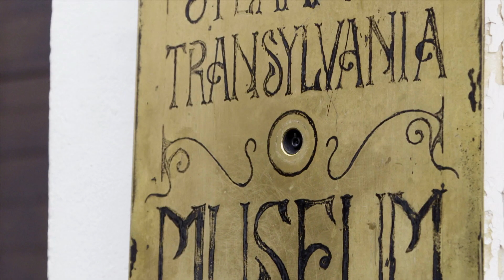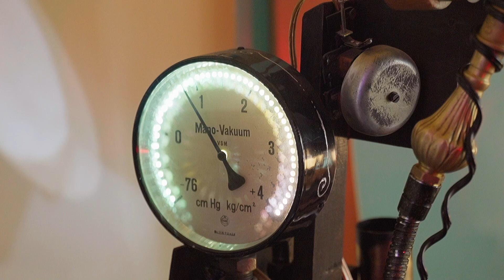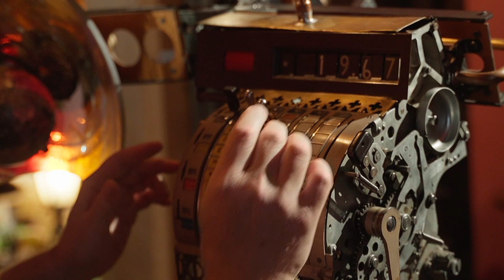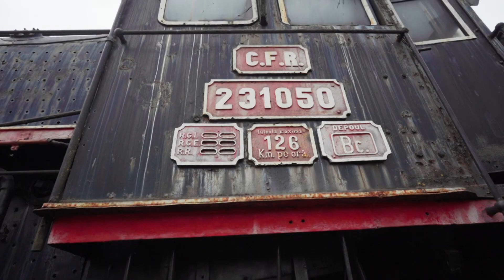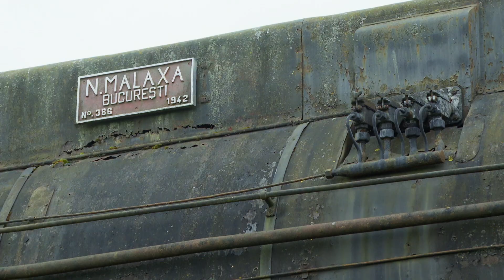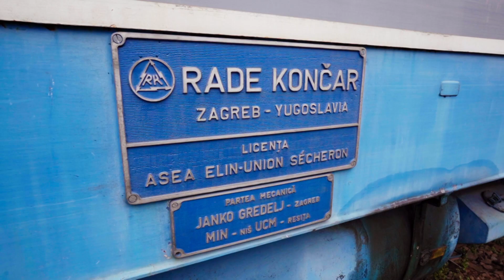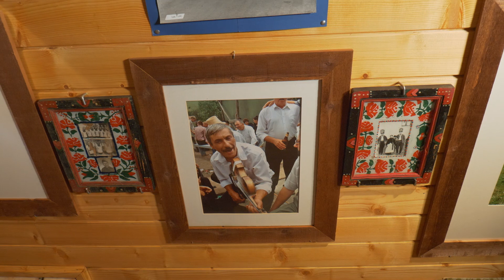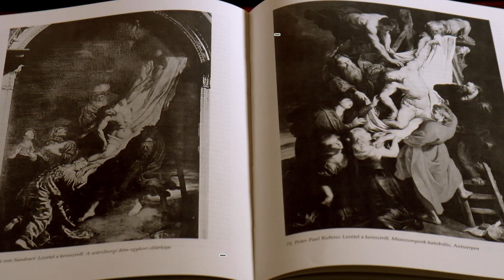Exclusiv în România: Rubens, olandezul şi maşinile timpului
Ediţia emisiunii Exclusiv în România, difuzată duminică, 14 mai, la TVR1, când Cristi Tabără şi echipa lui ne-au propus să vizităm Muzeul Steampunk Transylvania, Depoul de locomotive din Dej, Muzeul Dansului din Sic, dar şi o catedrală ce adăposteşte o operă faimoasă.